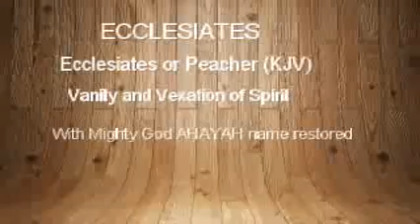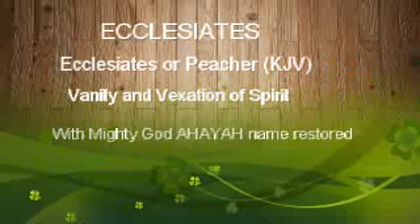Ecclesiastes - The Preacher - Vanity and Vexation of Spirit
Ecclesiastes - The Preacher - Vanity and Vexation of Spirit (KJV)